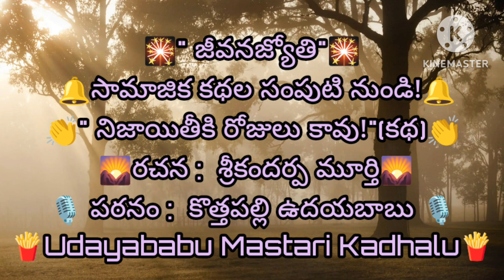నిజాయితీకిరోజులుకావు(కథ)teluguaudiobook Motivational Inspirational Moral udayababumastariKadhalu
నిజాయితీకిరోజులుకావు(కథ)teluguaudiobook

*రచన :  శ్రీ కందర్ప మూర్తి!

*పఠనం  : కొత్తపల్లి ఉదయబాబు

*" కష్టపడి పండించిన కంది పంటని పట్టణంలో అమ్ముదామని  పట్టణం వచ్చాడు పైడియ్య.
షాపుల్లో రకరకాల కల్తీ చేసి ప్యాకెట్లలో అమ్మేటువంటి సరుకులను కొనే ఒక ఆవిడ అతను చెప్పిన రేటుకు సగానికి సగం తగ్గించి అడిగింది. "నిజాయితీకి రోజులు కావు" అనుకున్న
పైడియ్య ఏం చేశాడు?

" కందర్పపు మూర్తి గారి  " నిజాయితీకి రోజులు కావు "(కథ) లో వినండి.

🌻Udayababu Mastari Kadhalu🌻

*మాతృభాషను ప్రేమ ప్రపంచ భాషలు నేర్చేద్దాం!

* ''దేశ భాషల్లందు తెలుగుభాష గొప్పదనాన్ని చాటి చెప్పుదాం!

* పెద్దలను గౌరవించుకుంటూ మన సంస్కృతిని  చాటిచెప్పుదాం